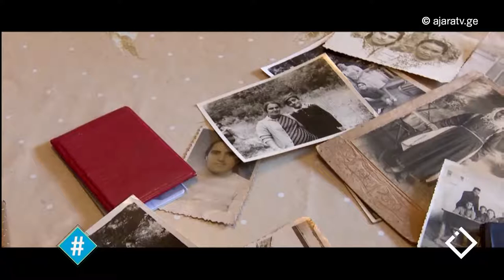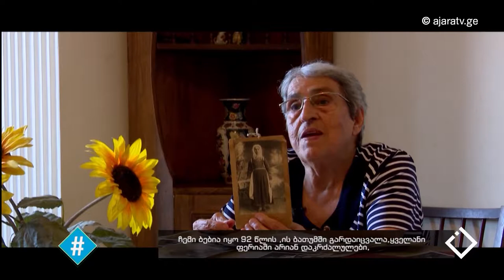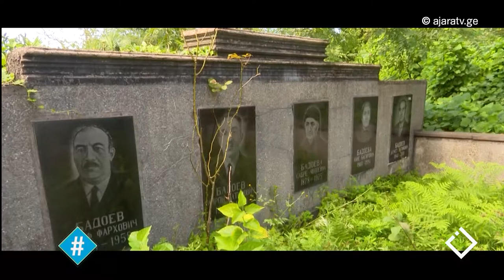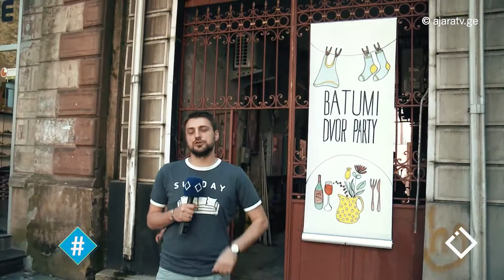იეზიდური დიასპორა / ჰეშთეგი / Hashtag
📌 ბაჩო გურაბანიძე / Bacho Gurabanidze - რუბრიკის წარმდგენი;
🔹 ტრადიციულად, პარასკევს, დიასპორებისა და ეროვნული უმცირესობების შესახებ ვსაუბრობთ. დღევანდელი გადაცემა იეზიდურ სათვისტომოს და მასთან დაკავშირებულ საკითხებს დავუთმეთ.
 📌 სიუჟეტი მომზადებულია თავისუფალ ჟურნალისტთა სახლისა' და აჭარის ტელევიზიის ერთობლივი პროექტის ,,საქართველო ჩემი სამშობლოა - ეროვნული ინტეგრაციის გაძლიერება აჭარაში '' ფარგლებში, რომლის ფინანსუხი მხარდამჭერია ფონდი ,,ღია საზოგადოება საქართველო"